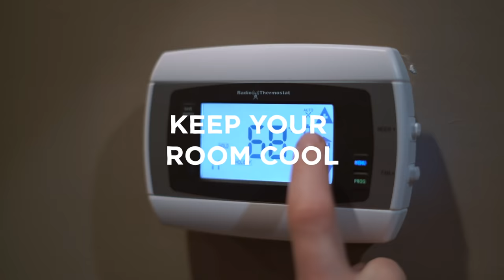I can’t fall asleep | Dr. Mark Hyman’s Solutions to Modern Day Challenges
Having trouble falling asleep is not uncommon. Why? Because most of us don’t have a coherent evening routine.” Discover what “sleep hygiene” is and how to start building an evening routine to allow your ease into a night of deep rest. You’ll learn why you can’t fall asleep at night and achievable ways to ease your body into sleep. Hints: Reishi mushroom and Ashwagandha root. Watch the video to find out more about reishi health benefits and ashwagandha benefits so you can start falling asleep with ease.

In this Dr. Mark Hyman Youtube video series, you’ll learn simple, achievable solutions to everyday challenges like being tired all the time, always getting sick, having an energy slump in the afternoon, and even practical ways to cut back on caffeine. Dr. Hyman covers the why behind everyday struggles as well as his top recommended solutions like functional mushrooms and adaptogens to support energy, sleep, stress, immune system health, and so much more.

Meet your doc. Dr. Mark Hyman is leading a health revolution—one revolved around using food as medicine to support longevity, energy, mental clarity, happiness, and so much more. Dr. Hyman is a practicing family physician and an internationally recognized leader, speaker, educator, and advocate in the field of Functional Medicine. He is the founder and director of The UltraWellness Center, the Head of Strategy and Innovation of the Cleveland Clinic Center for Functional Medicine, a thirteen-time New York Times bestselling author, and Board President for Clinical Affairs for The Institute for Functional Medicine. He is the host of one of the leading health podcasts, The Doctor’s Farmacy. Dr. Hyman is a regular medical contributor on several television shows and networks, including CBS This Morning, Today, Good Morning America, The View, and CNN. He is also an advisor and guest co-host on The Dr. Oz Show.